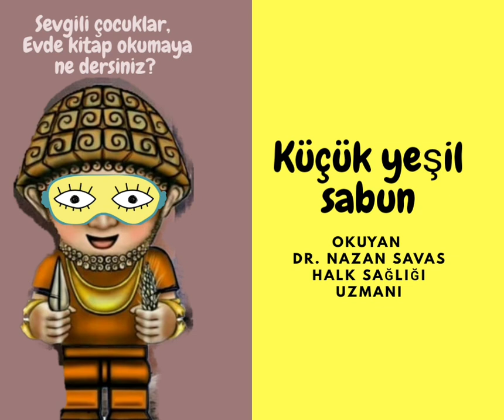26 Mart 2020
El yıkama